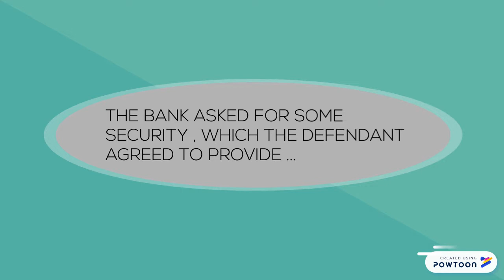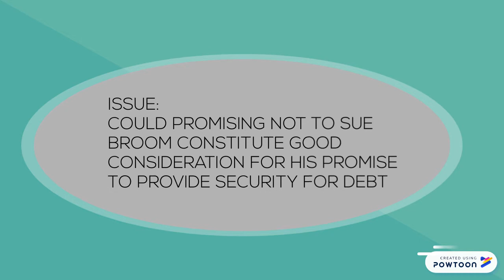THE ALLIANCE BANK V BROOM